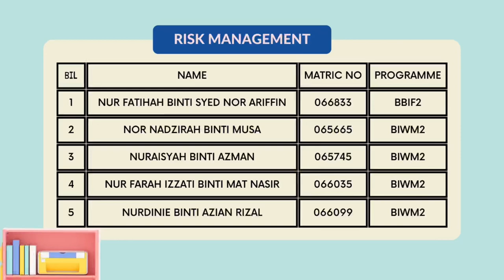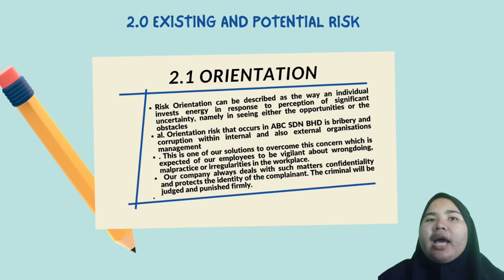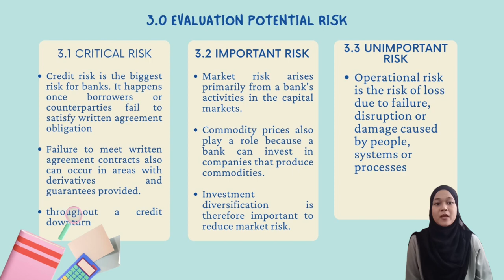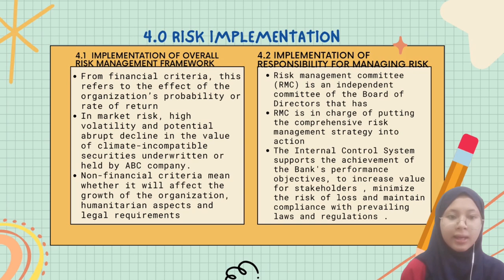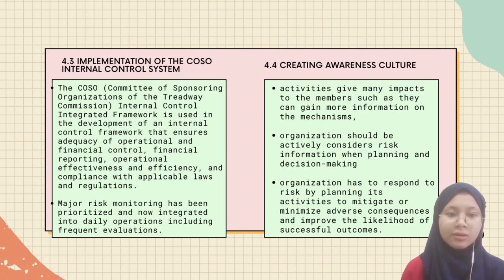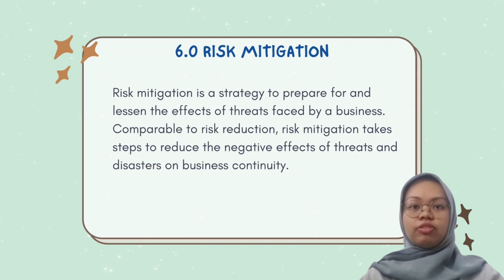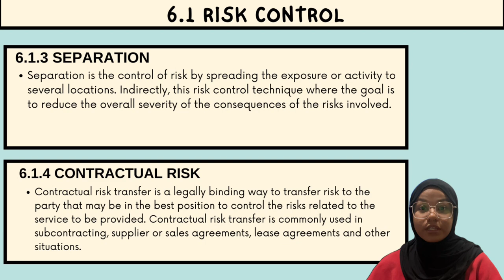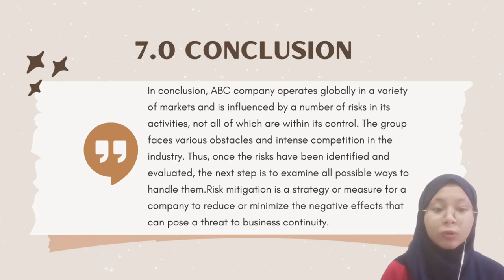FBF 10203 -Risk Management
Topic Assignment 3 : RISK MITIGATION FOR ABC COMPANY

1. Nur Fatihah Binti Syed Nor Ariffin 066833
2. Nor Nadzirah Binti Musa 065665
3. Nuraisyah Binti Azman 065745
4. Nur Farah Izzati Binti Mat Nasir 066035
5. Nurdinie Binti Azian Rizal 066099